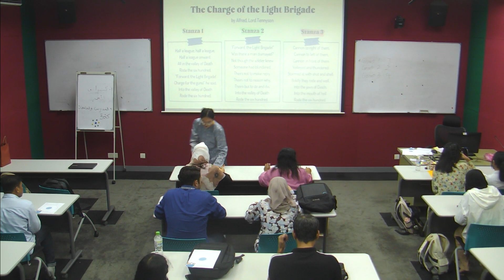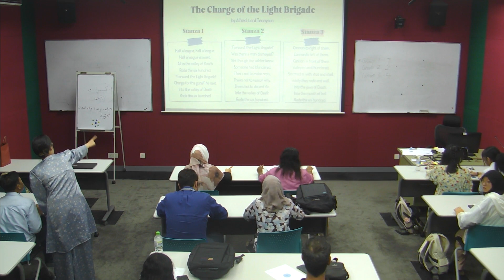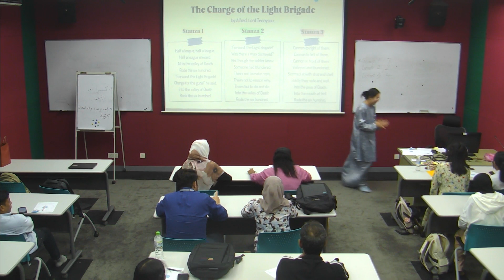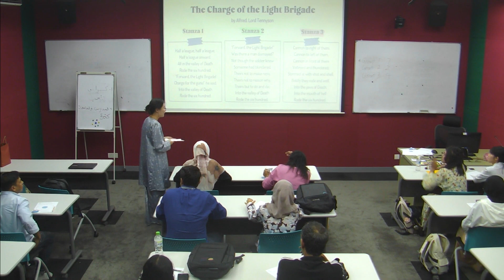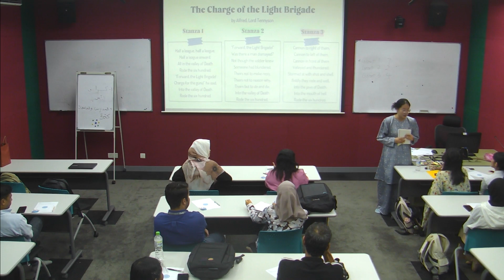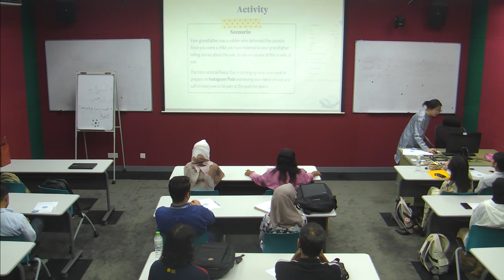MacroT 2 ( 08 Jan 2024 ) - Janet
Tajuk : MacroT 2
Kumpulan : TESL
Tarikh : 8 Jan 2024
Masa : 2.30pm - 5.00pm
Student : Janet
Pensyarah : Dr. Noraini binti Zulkepli